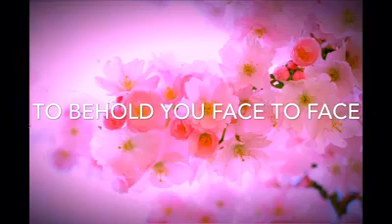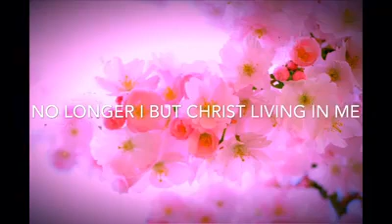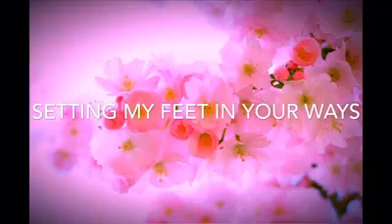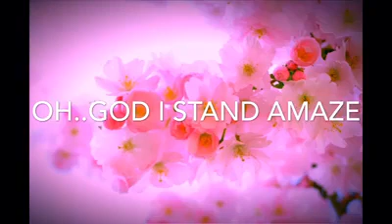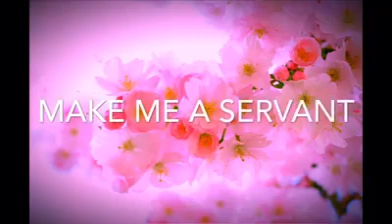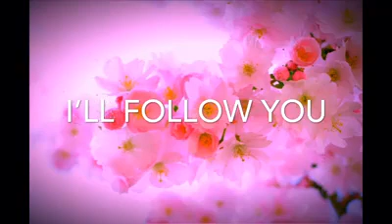Heart ❤ of a servant.